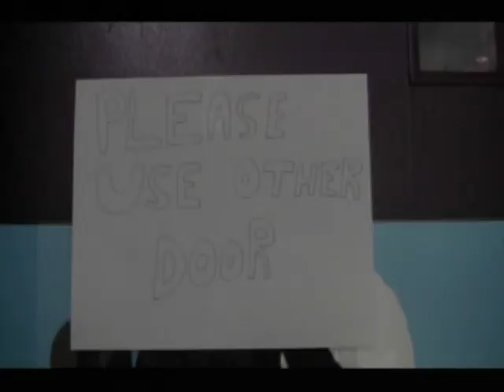2012 04 03 Announcements